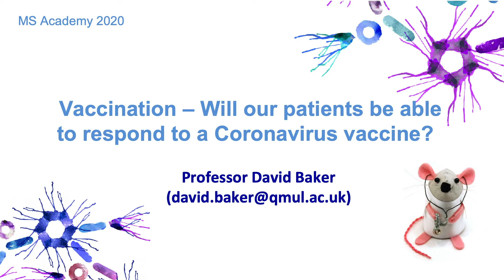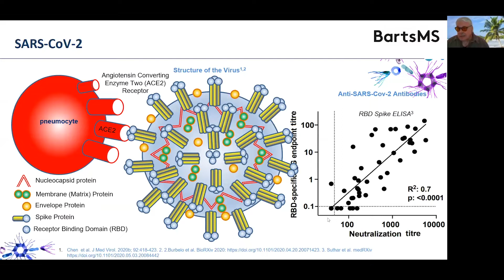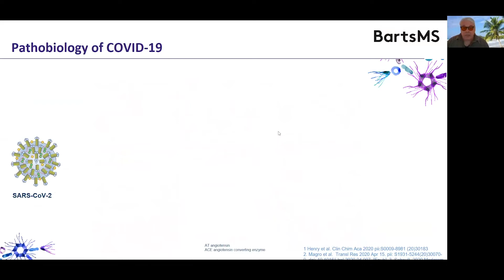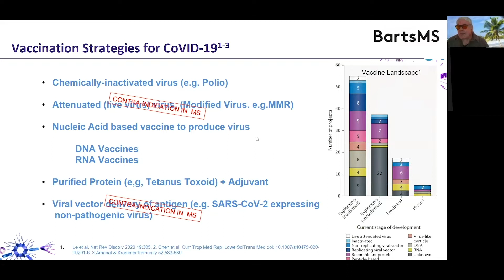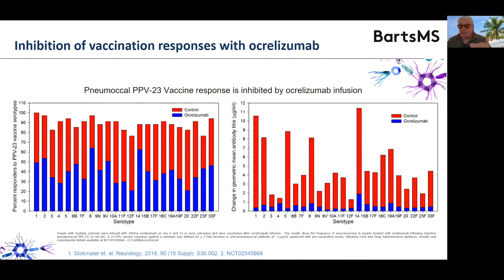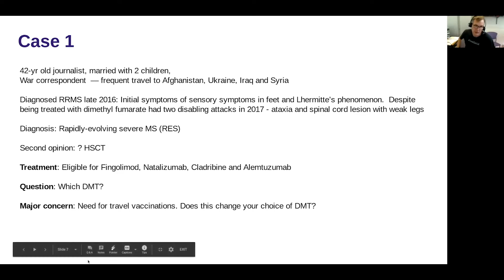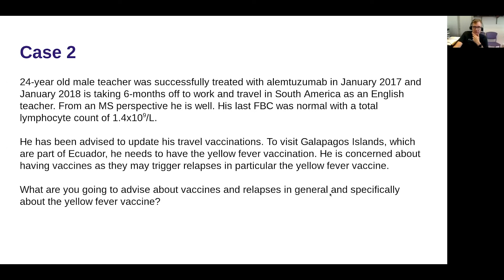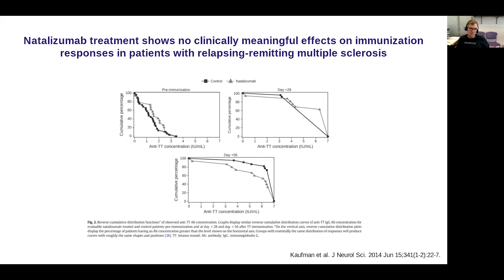Vaccination – Will our patients be able to respond to a Coronavirus vaccine? | MS Academy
Speakers:
– Prof David Baker, Professor of Neuroimmunology, Barts and The London School of Medicine and Dentistry
– Prof Gavin Giovannoni, Professor of Neurology, Barts and The London School of Medicine and Dentistry & Academic Director, MS Academy

Please note that all session and slide content are the views of the Speakers, not the MS Academy. The content of the recording is the speaker’s personal opinion at the time of recording. Due to the everchanging situation, advice given at the time of recording is subject to change.